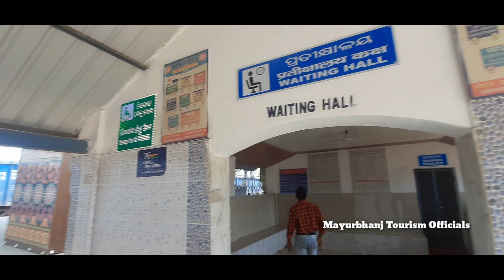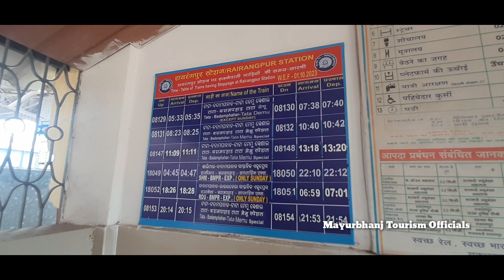Rairangpur railway station 🚉 kolkata ,Tatanagar and Rourkela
@Mayurbhanj_Tourism _Officials